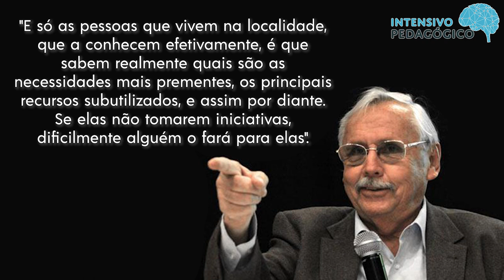EDUCAÇÃO e Apropriação da REALIDADE LOCAL - LADISLAU DOWBOR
Resenha completa e objetiva do artigo científico "EDUCAÇÃO e Apropriação da REALIDADE LOCAL", da autora LADISLAU DOWBOR", você encontra só aqui no Intensivo Pedagógico.

🔻⬇ Links Importantes⬇🔻

💡 Nos envie sua dúvida pelo Instagram: @intensivopedagogico

Abraços,
Equipe Intensivo Pedagógico